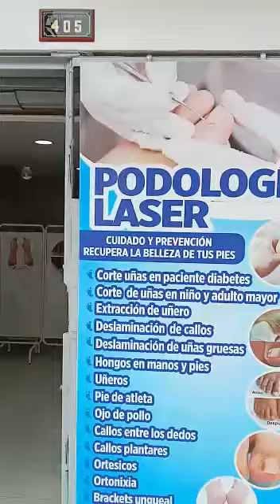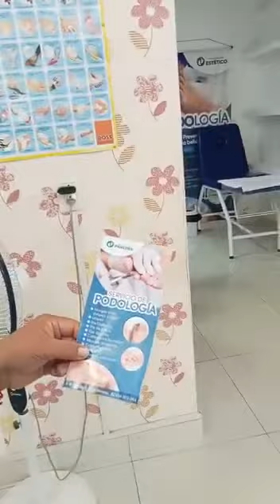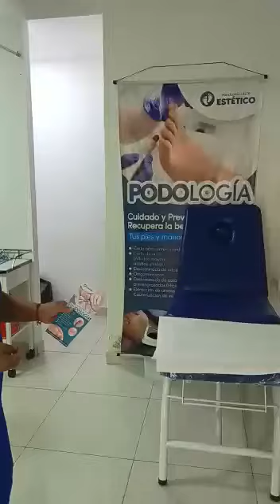CLINICA PODOLOGIA LASER PAREDES Av. Villa María 405 01 Villa María del Trunfo, Lima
🦶🏾Podologia Láser Paredes 🦶🏾
Av. Villa María 405 01 Villa María del Trunfo, Lima
Especialistas al cuidado de sus pies
 Calidad y Garantía
Con tecnología de punta
🦶🏾Tratamiento Láser
🦶🏾Tratamiento OZONO
🦶🏾Tratamiento de uñeros
🦶🏾Pie de atleta
🦶🏾Callos dolorosos
🦶🏾Curaciones de Heridas
🦶🏾atención en nuños y adultos, pacientes diabetico, adultos mayores ,pacientes embarazadas .
Tenemos tratamiento de acurdo a sus  necesidades.